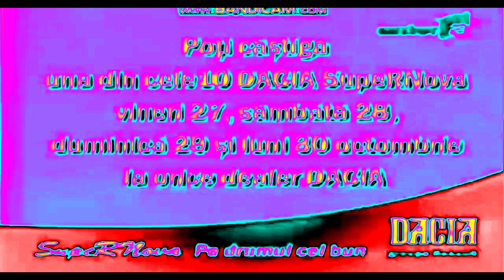(REQUESTED) Dacia Logo History in Ensemble Effect 7.0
Credit to Dacia for the source